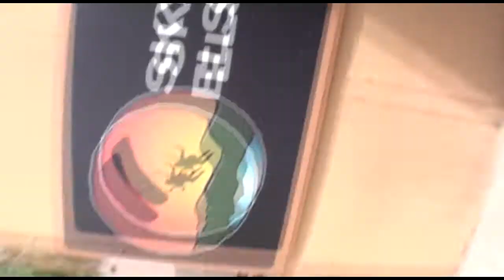Johannes Wattimena SKYDIVES!!!!